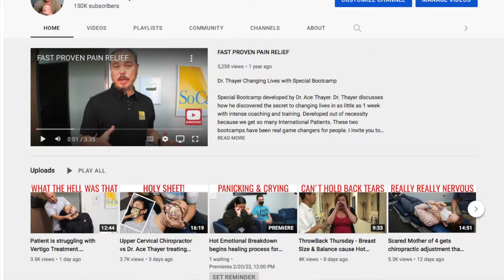Comparing YouTube Chiropractors vs Dr Ace Thayer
People are always asking me why what they see on my channel looks to simple and why I seem to get patients so much better than all the other chiropractors on Youtube. This video tackles a few of the differences between my work and theirs. I always say people buy what they want and not what they need so flashy adjust every bone in someones body seem logical but ask yourself? Why do these flashy chiropractors never show follow up videos? I always show days, weeks, months & even years of follow ups with my patients.  Please share your ideas and feedback. Love to hear from my subscribers what they think of this short synopsis of my channel? @acethechiro